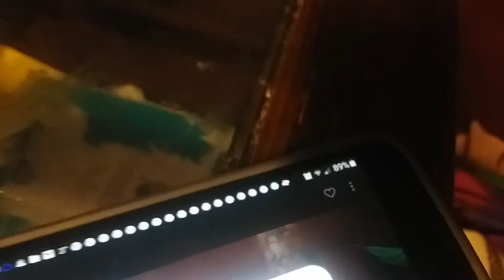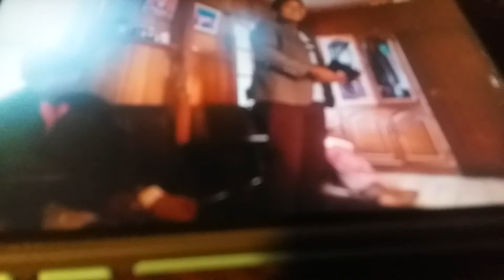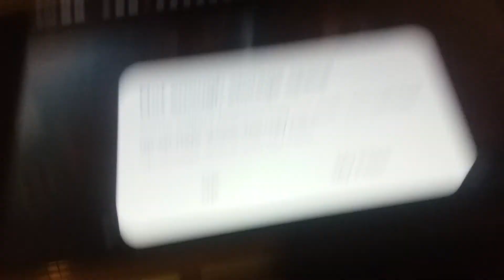Xmas thawng tha chim nak